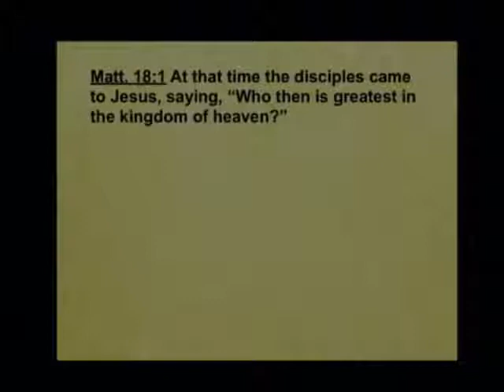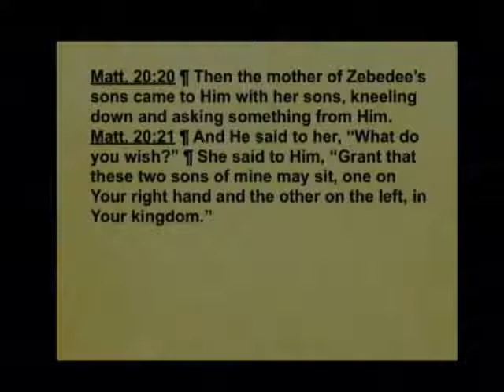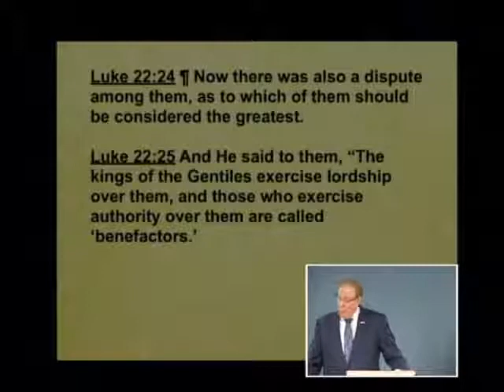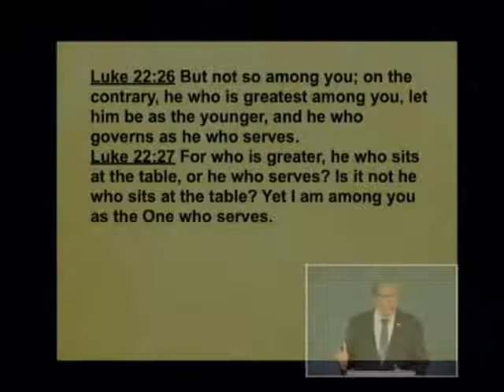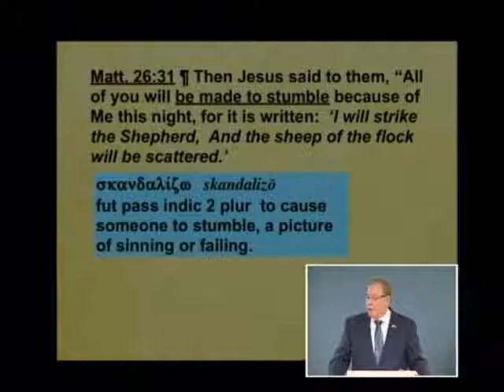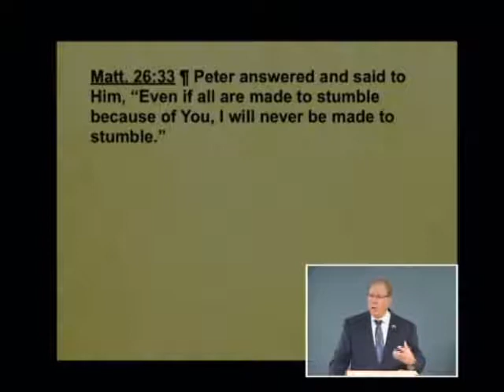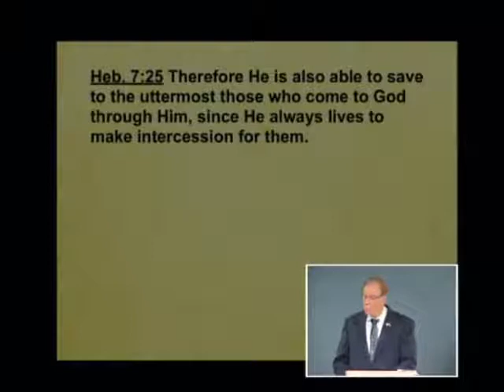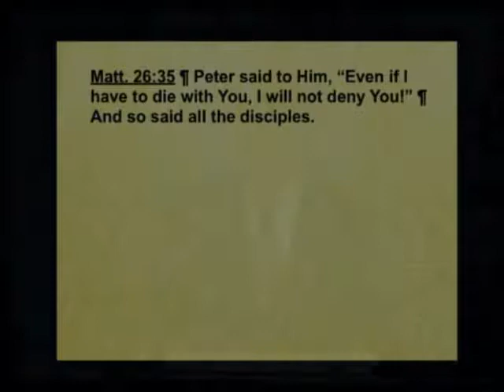Matthew 169b - Failure, Forgiveness, and Grace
Failure, Forgiveness, and Grace. Matthew 26:30-35; Luke 22:24-37. July 16, 2017

Can we do something so terrible that God can never forgive us? Listen to this lesson to learn that every sin mankind has ever committed or will commit was nailed to the Cross without exception. Because of God’s grace we are never without hope for forgiveness. See how the disciples were concerned about who would be greatest in the Kingdom of Heaven and Jesus’ surprising answer about serving others. Just like the disciples all of us are going to fail, but there is always forgiveness by God’s grace when we confess our sins.